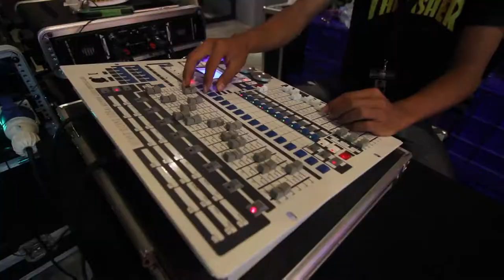Sound&lighting system, DJ Kan gang restaurant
Event organizer, Audio system rental, LED system rental, with supervision team. By professional team.

รับจัดงานอีเว้นท์,ให้เช่าระบบเครื่องเสียง,ให้เช่าระบบไฟ LED, พร้อมทีมงานควบคุมดูแล โดยทีมงานมืออาชีพ
Contact (Office Phuket Thailand)
Mr. Vaipob Boonmuang
Skype: ws.event
4/23 Sakdidej Road, Talad Nua Muang Phuket 83000 Thailand